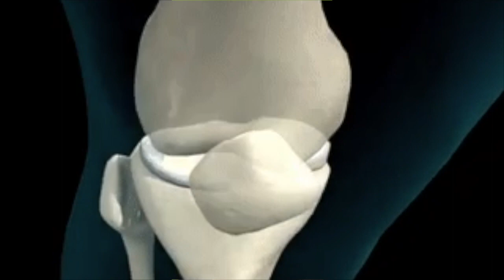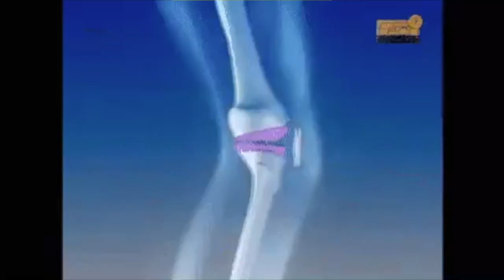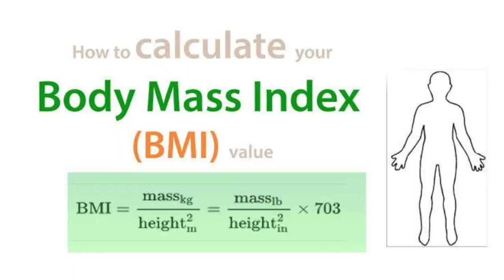Obesity and Osteoarthritis | Beard and Bones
Hey Folks! I am Dr. Akash Tiwari and this is my Youtube channel where i will be talking about a lot of Orthopaedic Myths and Facts.